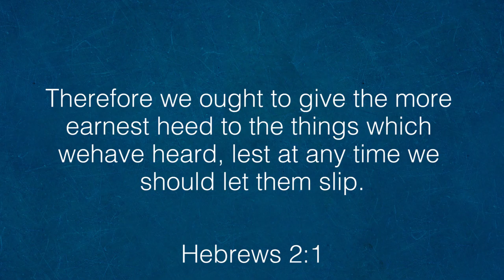Check Your Anchor